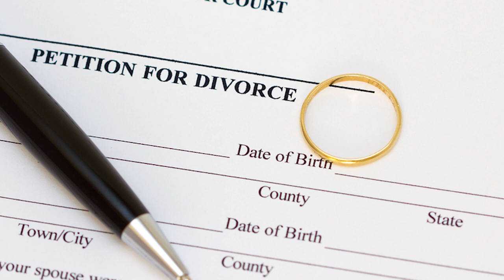Miss childress ou colonel sanders, une histoire inspirante #129